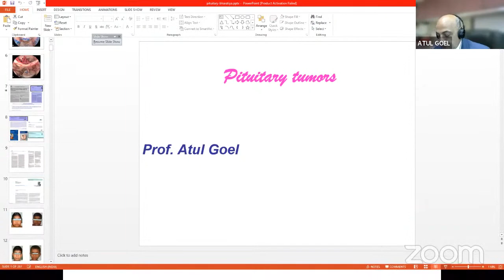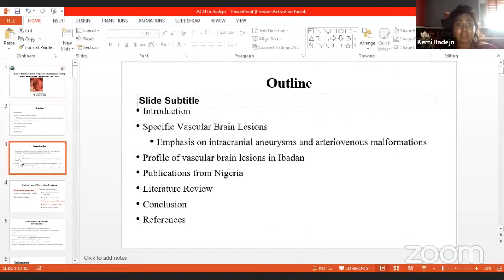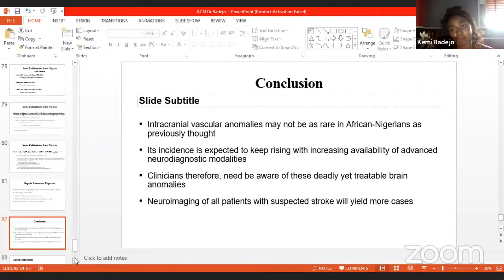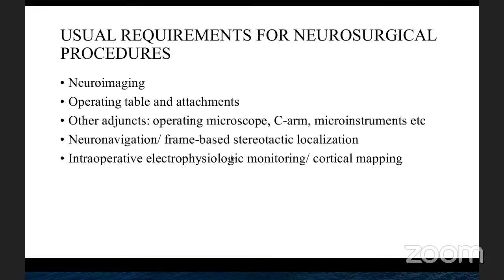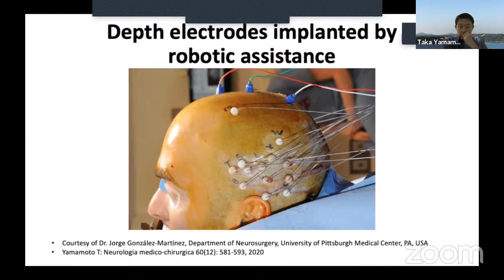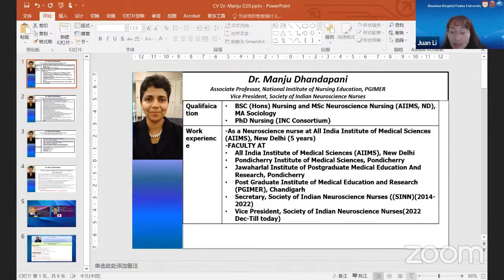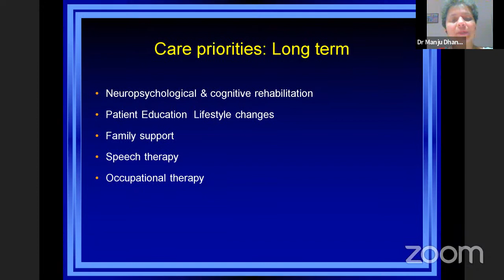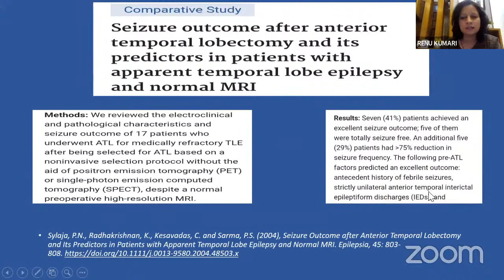ACNS Win- ACNN Joint Webinar - MARCH 19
This video contains sessions of lectures organized by the ACNS Women in Neurosurgery & ACNN divisions of the Asian Congress of Neurological Surgeons. The lectures in this video as are follows

1. Surgery of Pituitary Tumors - Prof.Atul Goel

2. Vascular Brain Lesions in a Nigerian Neurosugical Facility: A post Computerised Tomography era profile- Dr.Kemi Badejo

4. Managing neurosurgical cases in resource-poor settings: Challenges, perioperative planning, and techniques- Oluwamayowa Opara

5. Recent Advances in Epilepsy Surgery - Towards less Invasive Procedures - Prof.Takamichi Yamamoto

6. Epilepsy Surgery - Post Operative Care - Dr.Manju Dhandapani

7. Case Report - Patient with Epilepsy Surgery - Renu Kumari